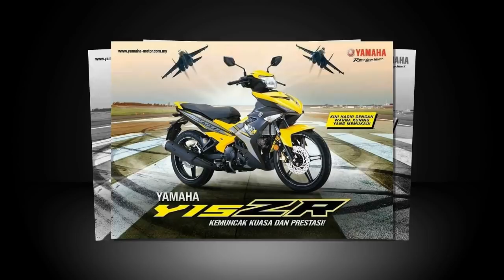Tin nhanh 24/7 - Rò rỉ ảnh “NÓNG” Yamaha R15 V3.0 2018 phiên bản màu Vàng…. chạy thử trên đường phố.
Yamaha R15 2018 hay còn gọi là Yamaha R15 V3.0 là 1 dòng sportbike ở hạng 155cc kèm công nghệ VVA đầu tiên được Yamaha được áp dụng cho khối động cơ “đứng”. Mới đây, mẫu xe R15 2018 phiên bản Vàng tiếp tục lộ diện trên đường chạy thử.